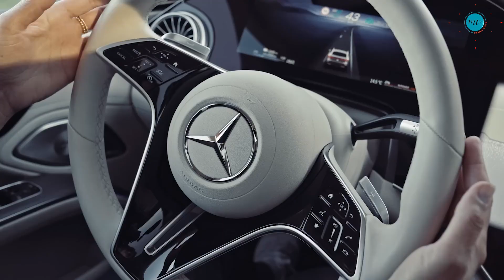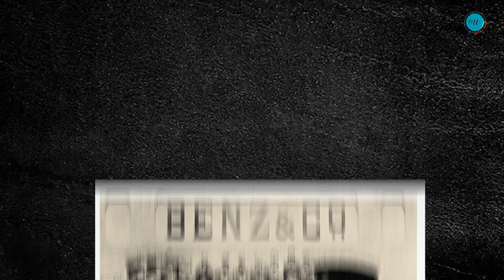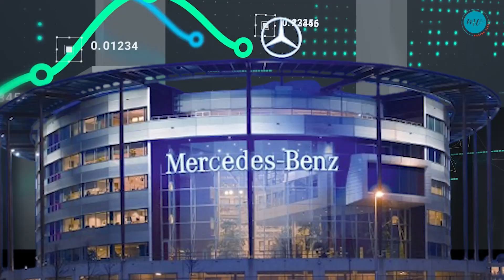How Mercedes Benz Became the Most Luxurious Car Brand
Explore the incredible journey of Mercedes-Benz, from its revolutionary beginnings in the 19th century to becoming the epitome of luxury and innovation in the automotive world. Discover the key moments, groundbreaking innovations, and iconic models that have defined the brand's legacy. Join us as we delve into the history of Mercedes-Benz and uncover what makes it the world’s most prestigious car company.

*Most of the information in this Video comes from secondary sources.
*In this Video, we don't mean to disparage any brands or people.